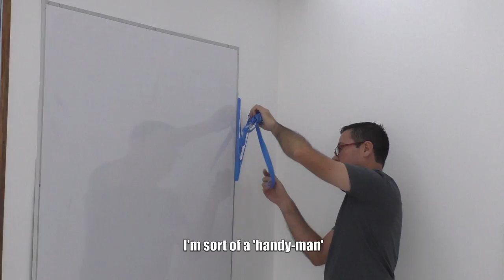Costa Rica Center - Meet Gil Granados